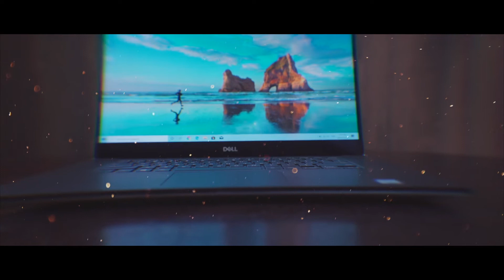I GOT A NEW TOY! - Dell XPS 15 7590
God just keeps blessing me everyday! Super excited to integrate this new Dell XPS 15 into my daily workflow!

(Edit: Oct 21, 2020)
**NEW WEBSITE**
I recently switched my website platform and it's now up and running! Please consider viewing this link to help create a flow of traffic on the site! Thank you!